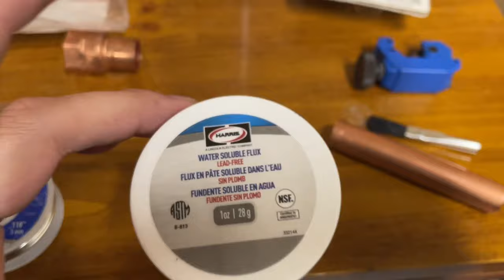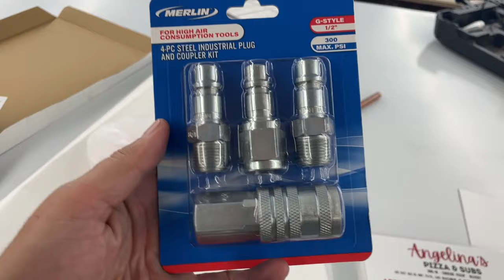Air compressor set up for the automatic screen printing press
Screen Printing Equipment:
- Automatic Press: Workhorse Sabre 6/8
- Manual Press: KRUZER™ Manual Screen Printing Press 6 Color, 4 Station
- Exposure Unit: Vastex E-200
- Drying Cabinet: Workhorse SD10
- Automatic Flashing Unit: Workhorse Flashback Roll-In Flash Unit - 16"x20"
- Manual Flashing Unit: Workhorse Super Seca Flash Cure Unit
- Dip Tank: Easiway PR-525
- Washout Booth: DIY

Large-Format Sign Equipment:
- Flat Bed: Mimaki JFX200-2513
- Roll-to-Roll Printer: Mimaki JV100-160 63" Dual CMYK SS21 Inks
- Roll-to-Roll Printer: Mimaki JV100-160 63" 8-Color (CMYK+LcLmLk) SS21 Inks
- Roll-to-Roll Cutter: Mimaki CG-130AR 54" Vinyl Cutter
- Laminator: Royal Sovereign Sigmont 65H 65" with Heat Assist
- Trimming: Keenkut 120" Sabre 2 General Purpose Cutter

Paper Printing and Finishing Equipment:
- Digital Press: Xerox Versant 280
- Guillotine Cutter: Polar Mohr from 1966
- Folding Machine: MBM 508A Automatic Folder
- Creasing and Perforation: Vevor Electric Creasing Machine

Sublimation Equipment:
- Wide-Format Sublimation Printer: Mimaki TS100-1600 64"
- Tumbler/Mug Press: Heat Press Nation Craft Pro

Laser:
- C02 OM Tech AF3555-130 with Water Chiller
- Fiber OM Tech FM6969-30S - 30W SPLIT FIBER

Software:
- Shopvox.com
- Mimaki Rasterlink 7
- SAI Flexi
- EFI Fiery
- Adobe Creative Cloud Suite
- Canva.com